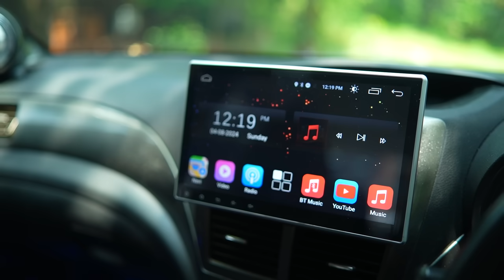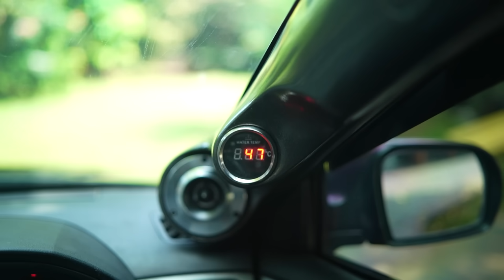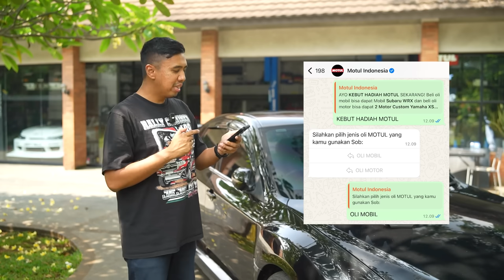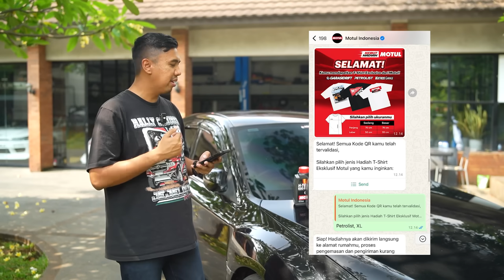AKHIRNYA GIVEAWAY MOBIL! MODIFNYA BARENG GARASI DRIFT!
Bareng @GarasiDrift saya akan modifikasi sebuah mobil yang nantinya akan menjadi GRAND PRIZE undian berhadiah "Kebut Hadiah Motul". Cara ikutan undian ini gampang banget lho, kamu tinggal datang ke bengkel terdekat di kotamu, lalu beli minimal 4 liter produk oli Motul.

Program ini berlaku untuk pembelian: 1. Motul H-TECH 100 Plus Series 2. Motul TRD Sport Series 3. Motul Multipower Plus Series 4. Motul Multigrade Plus Series Dapatkan juga hadiah langsung T-shirt kolaborasi eksklusif dari Garasi Drift, Petrolist & Katros Garage.